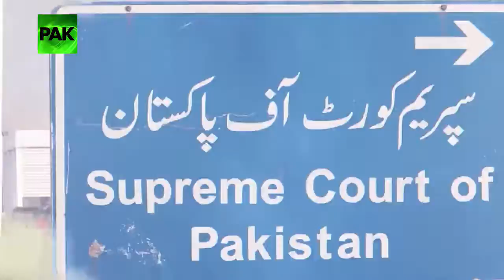Pak Live With Talha Anwar